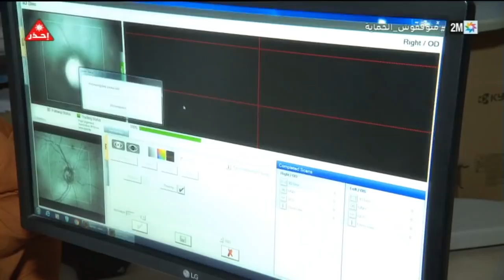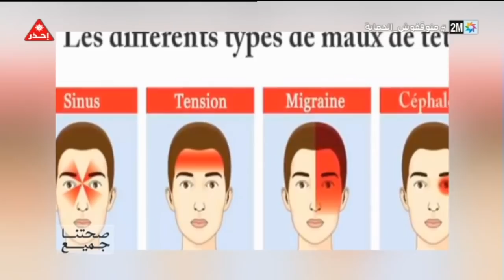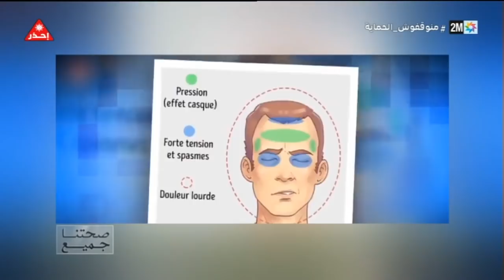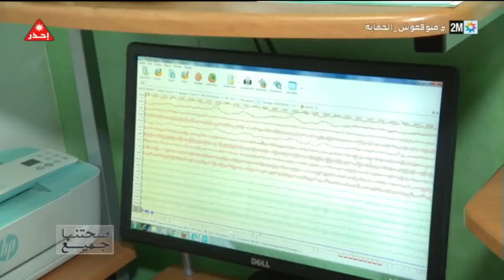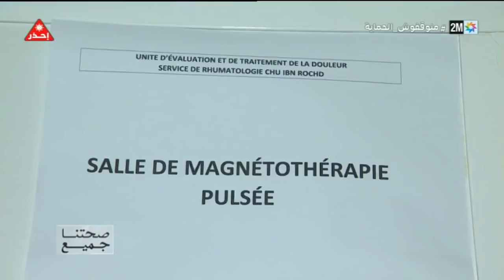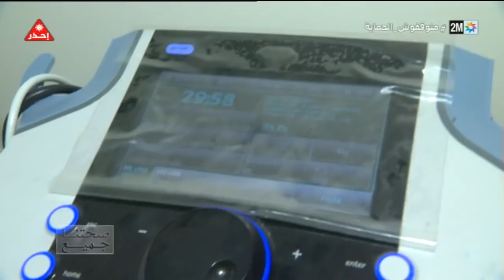صحتنا جميع : الأحد 14 نونبر 2021